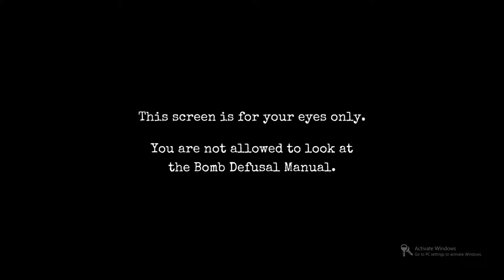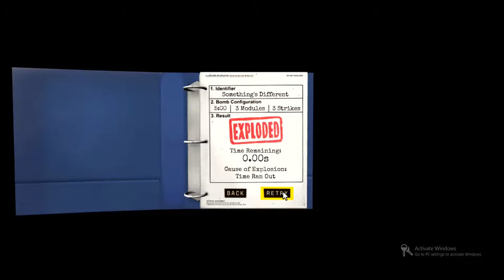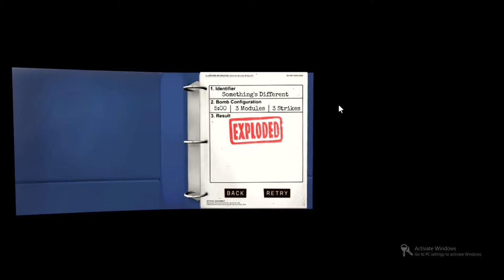EFFECTIVE MOOD LIGHTING | Keep Talking and Nobody Explodes - Part 04 - SplatCade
You've really got to set the mood... Nothing sexier than a detonator...

Where we get our stuff!